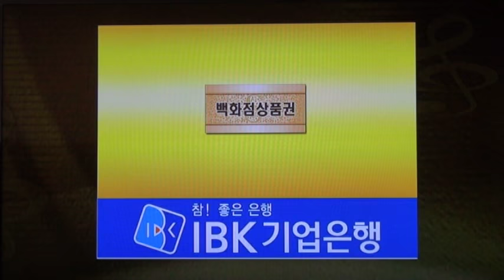입상자 발표_전국노래자랑-인천광역시 동구편_영상감독 이상웅-2015.09.20.